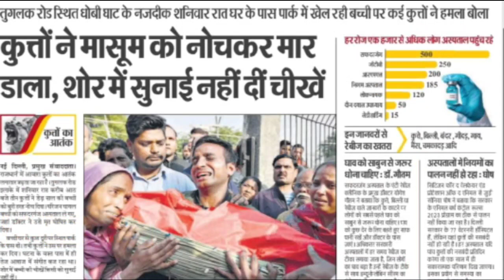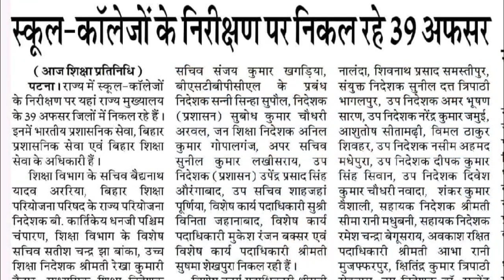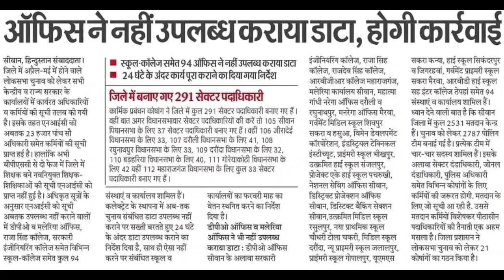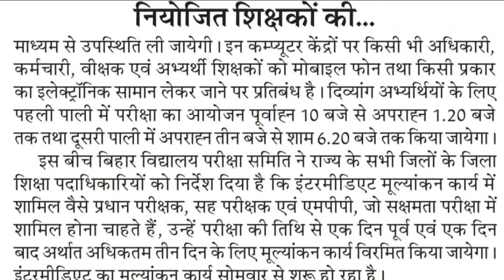नियोजित शिक्षकों ने जलाएं एडमिट कार्ड,bihar news,niyojit teachers news,bpsc news,bpsc tre 3.0 news